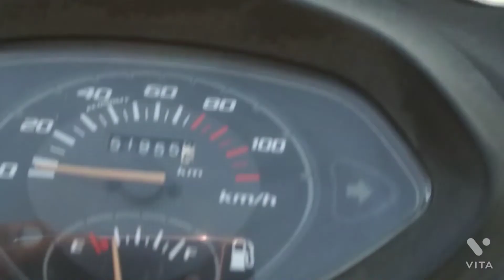Eid day in my city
editing app vita app
thumbnail created by thumnailmaker